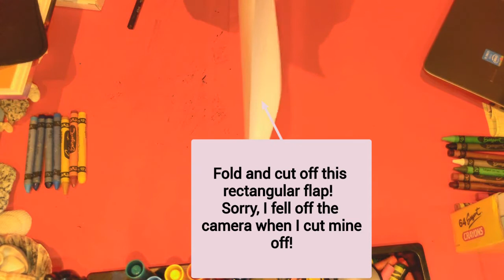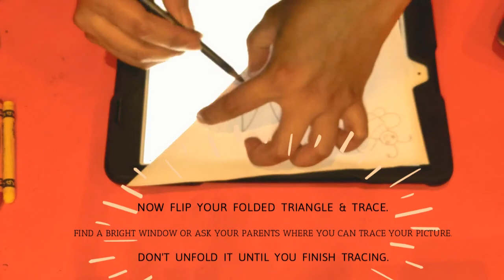Symmetry In Our Bee~autiful Earth